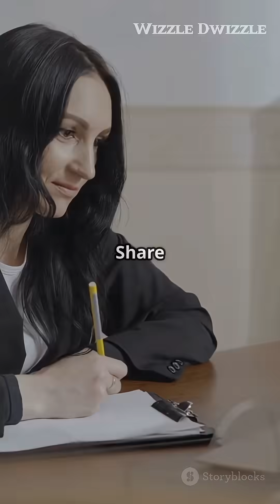10 Psychology Myths You Still Believe – BUSTED!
You’ve been fooled by pop psychology! From lie detectors to dreams, Wizzle Dwizzle is here to bust 10 common psychology myths you probably still believe. These truths will blow your mind.